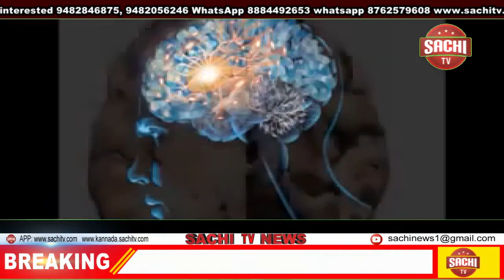ದೇವೇಂದ್ರ ಫಡ್ನವಿಸ್ ಮತ್ತು ಕರ್ನಾಟಕದ ಜಲಸಂಪನ್ಮೂಲ ಸಚಿವ ರಮೇಶ್ ಜಾರಕಿಹೊಳಿ ಭೇಟಿಯಾಗಿದ್ದು, ಕುತೂಹಲ ಮೂಡಿಸಿದೆ.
ಮಹಾರಾಷ್ಟ್ರದ ಮಾಜಿ ಮುಖ್ಯಮಂತ್ರಿ ದೇವೇಂದ್ರ ಫಡ್ನವಿಸ್ ಮತ್ತು ಕರ್ನಾಟಕದ ಜಲಸಂಪನ್ಮೂಲ ಸಚಿವ ರಮೇಶ್ ಜಾರಕಿಹೊಳಿ ಭೇಟಿಯಾಗಿದ್ದು, ಕುತೂಹಲ ಮೂಡಿಸಿದೆ.

ಇಬ್ಬರು ನಾಯಕರುಗಳು ಒಂದು ಗಂಟೆಗೂ ಹೆಚ್ಚು ಕಾಲ ಚರ್ಚೆ ನಡೆಸಿದ್ದಾರೆ. ನವದೆಹಲಿಯ ಗೌಪ್ಯ ಸ್ಥಳದಲ್ಲಿ ಸಚಿವ ರಮೇಶ್ ಜಾರಕಿಹೊಳಿ ಮತ್ತು ದೇವೇಂದ್ರ ಫಡ್ನವಿಸ್ ಮಧ್ಯೆ ಮಾತುಕತೆ ನಡೆದಿದ್ದು, ಉಭಯ ನಾಯಕರು ಹಲವು ವಿಚಾರಗಳ ಬಗ್ಗೆ ಚರ್ಚಿಸಿದ್ದಾರೆ ಎಂದು ತಿಳಿದು ಬಂದಿದೆ.

Previous article
ರೈಲ್ವೆ ಪಾರ್ಸಲ್ ಪ್ರದೇಶ 99 ವರ್ಷಗಳ ಕಾಲ ಗುತ್ತಿಗೆಗೆ
Next article
BEL Recruitment 2020: ಭಾರತ್​​​ ಎಲೆಕ್ಟ್ರಾನಿಕ್ಸ್​​ ಲಿಮಿಟೆಡ್​ನಲ್ಲಿದೆ ಉದ್ಯೋಗಾವಕಾಶ
RELATED ARTICLESMORE FROM AUTHOR

ಇತ್ತೀಚಿನ ಸುದ್ದಿ
ಜಾವಳಿ ಗ್ರಾಮದ ಮೇಲ್ ಕುಡಿಗೆ ರಾಜು ಎಂಬುವರ ಮನೆ ಕುಸಿತ.

ಇತ್ತೀಚಿನ ಸುದ್ದಿ
ಆರೋಗ್ಯ ಹಸ್ತ ಸ್ವಯಂಸೇವಕರಿಗೆ ಕೋವಿಡ್-19 ತಪಾಸಣೆ ತರಬೇತಿ.

ಇತ್ತೀಚಿನ ಸುದ್ದಿ
ಗೌರಿಬಿದನೂರು ತಾಲ್ಲೂಕಿನ ಹುದಗೂರು ಹೋಬಳಿಯ ಗ್ರಾಮ ಪಂಚಾಯಿತಿ ವ್ಯಾಪ್ತಿಯಲ್ಲಿ ಹಾಗೂ ಎ ಡಿ. ಕಲೋನಿಯ ನೂರಾರು ಮಂದಿ ಯುವಕರು ವಿವಿಧ ಪಕ್ಷಗಳನ್ನು ತೊರೆದು ಸಮಾಜ ಸೇವಕರಾದ ಪುಟ್ಟಸ್ವಾಮಿಗೌಡರ ಬ